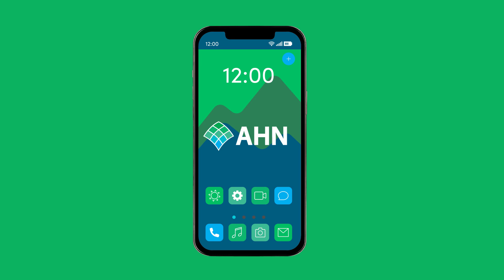You asked about anesthesia. We answered. | Patient Experience | AHN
Patients who have an upcoming surgery or procedure have lots of questions about what they'll experience, especially when it comes to anesthesia and their comfort. But patients won't know who their anesthesiologists  will be until it's time for the procedure.

AHN Anesthesiologist Helene Finegold, MD answers the questions her team is commonly asked by patients and family members to help your or your loved one know what to expect during your procedure.

If you have questions about anesthesia for an upcoming surgery or procedure, ask our Anesthesia Patient Experience Team: call or email .